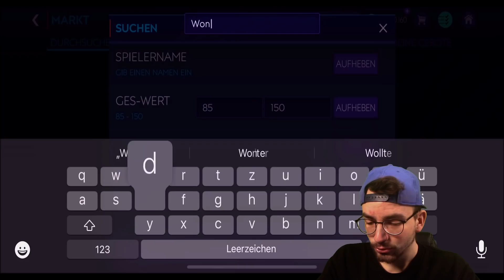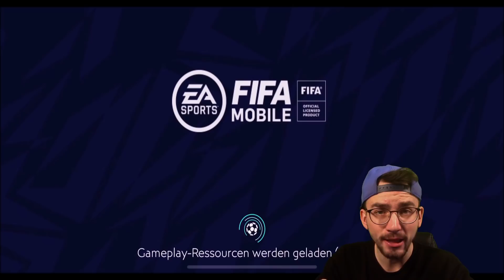HEFTIGE BUY FIRST GUY CHALLENGE !! 😱🔥 FIFA MOBILE 21 #75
► Buy First Guy Challenge PacksTrader Gaming Lets Play FIFA Mobile 21 Folge 75 deutsch german 🔥VIP werden ✘Stream Highlights ✘Letzte 20 Uhr Folge ✘Teams Bewerten ✘Adidas GMR

euer PacksTrader